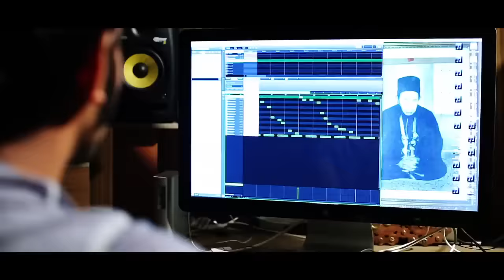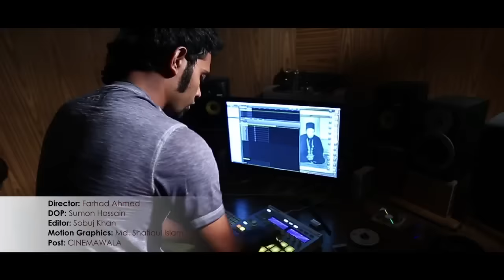Baro Age Baro | বাড়ো আগে বাড়ো | Liza | Arfin Rumey | Ferdous Wahid | Cricket World Cup Song 2019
Song: Baro Age Baro
Tune & Music: Arfin Rumey
Lyrics: Robiul Islam Jibon
Singer: Liza, Ferdous Wahid, Arfin Rumey, Eleyas Hossain & Shahrid Belal

🎬Video Credits:
Director: Farhad Ahmed
DOP: Sumon Hossain
Editor: Sobuj Khan
Motion Graphics: Shafiqul Islam
Post: Cinemawala